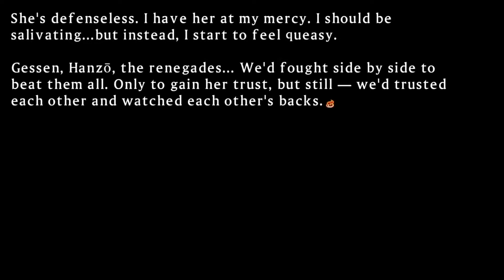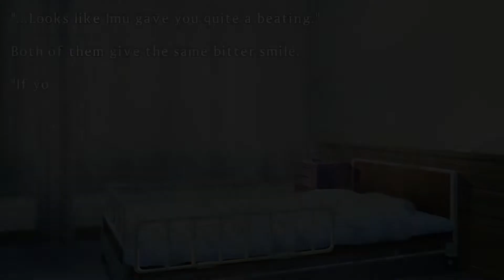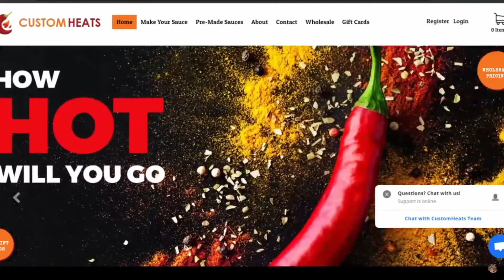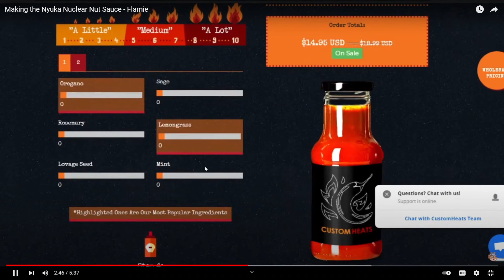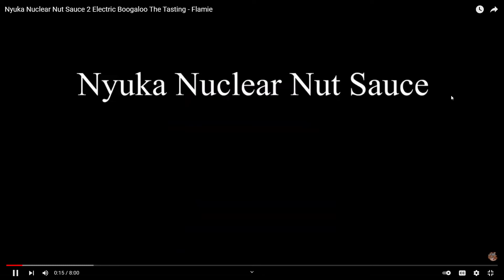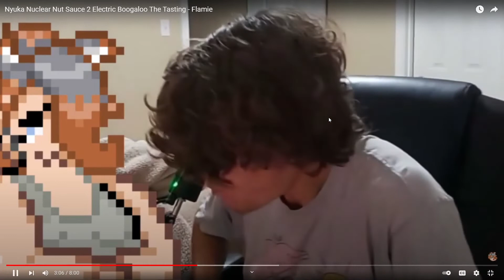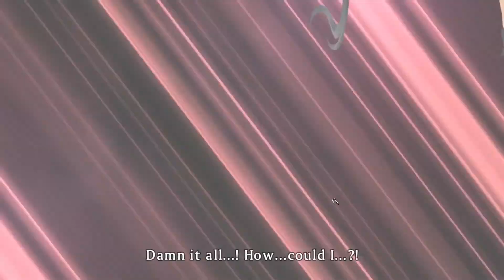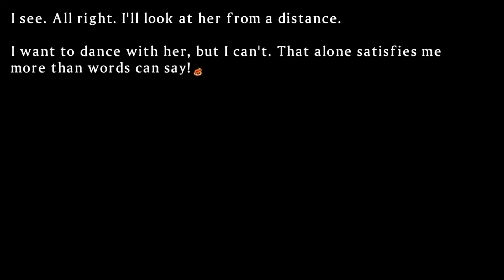Evilangelion's Subliminal Snake Eater - Senran Kagura Shinovi Versus PT 08 (Flamie)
Truly a peak moment